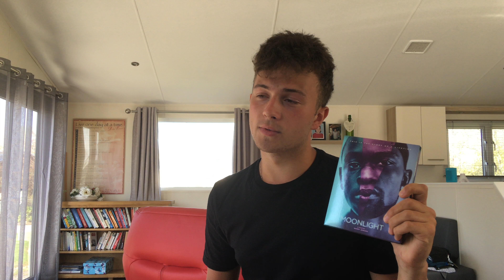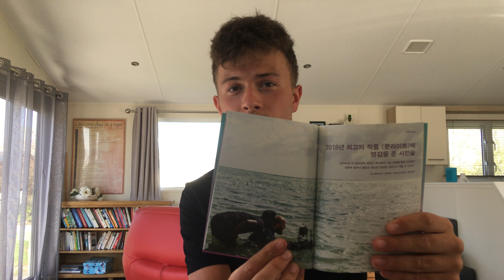Moonlight Plain Archive Blu-ray Review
I review Plain Archive's recent blu-ray release of Barry Jenkins' 2016 drama, Moonlight.